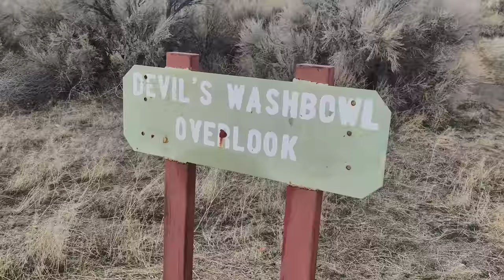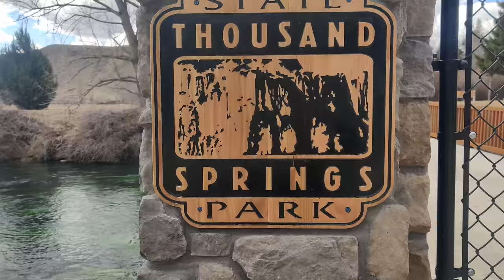Exploring, Thousand Springs State Park in Idaho!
Join us on our new adventure to Thousand Springs State Park on our new Travel trailer. We explore the beautiful clear water of thousand springs and even catch some huge fish in the snake river. we also explore miracle hot springs where you can get your own private hot spring!